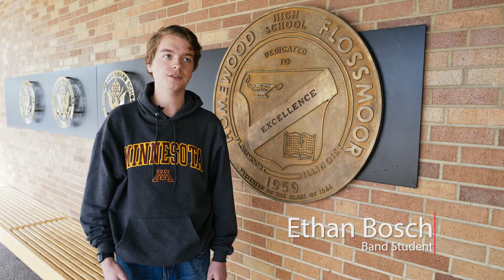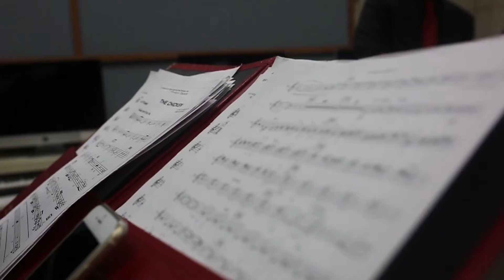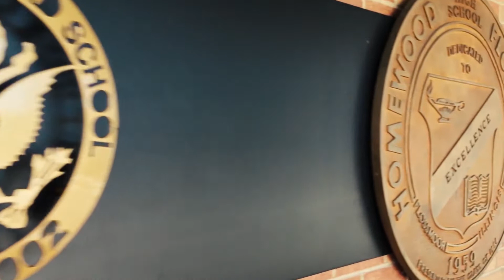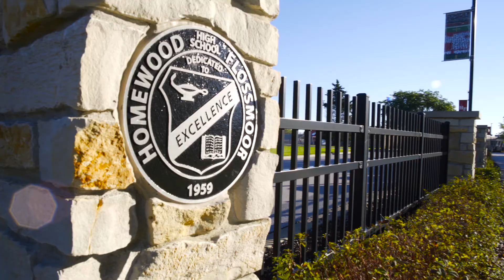Fine Arts Facility Expansion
Learn more about the pending Fine Arts Facility Expansion at H-F High School via this video